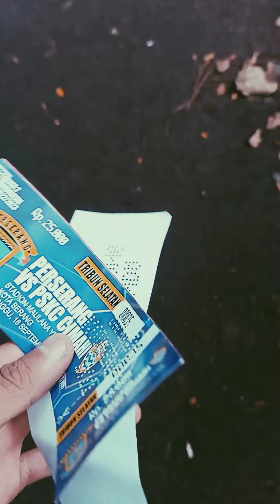PERSERANG || LASKAR SINGANDARU || HYME LAGU PERSERANG || DAY 1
Vlog Day 1 @PERSERANGOFFICIAL VS Cimahi
mari dukung team kebanggaan Perserang
suarakan dengan lantang dan bernyanyi bersama ditribun .